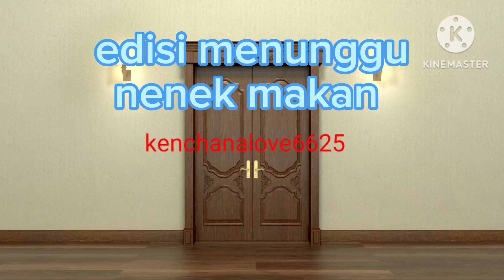sore guys edisi menunggu nenek ku lagi makan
edisi menunggu nenek ku lagi makan guys,saya di dapur sambil cuap cuap